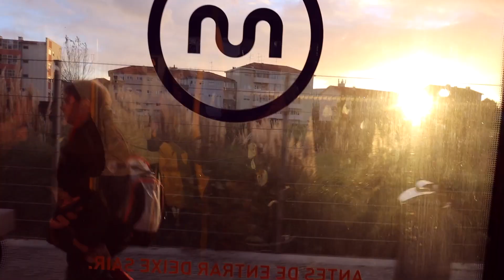Porto, Portugal | Signature Food of Porto | People Smoke inside in Portugal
Porto is northwest coastal city of Portugal. This was my very first time in this country and I wanted to explore all over the country.
So, I started my journey from north to south parts of Portugal and Porto is my first city for this country. I was so surprised to see so many different and interesting things in this city.
You know what! watch video until the end and you will see what I mean.